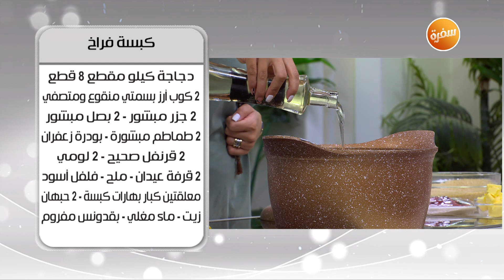شوربة كبد وقوانص - كبسة فراخ | أميرة في المطبخ (حلقة كاملة)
طريقة عمل شوربة كبد وقوانص - كبسة فراخ  مع اميرة شنب في أميرة في المطبخ  | 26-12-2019